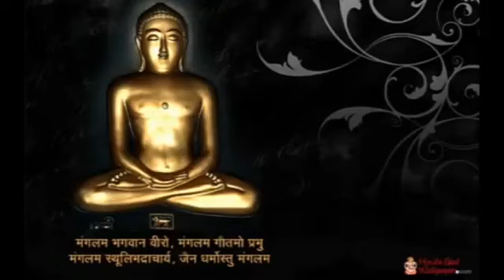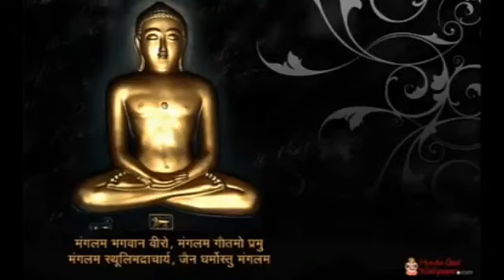Jain Stavan - Aadi Jinand Maru Devano Nand આદિજિણંદ મરુદેવી નો નંદ